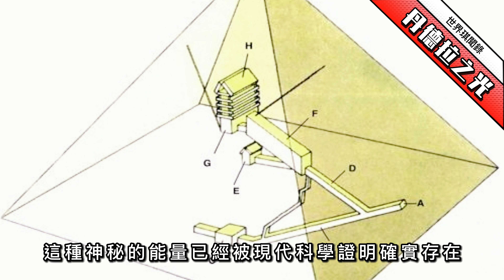《丹德拉之光》傳說古埃及人曾經有過電燈泡？簡直不可思議！| 世界琪聞錄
歡迎收看今天的世界琪聞錄

上一期節目聊到-古代電池-巴格達電池

而這一期節目我們要來聊聊-燈泡－丹德拉之光

傳說古埃及人曾經有過電燈泡？這從現在來看，簡直不可思議！

史前真的有高科技文明嗎？

世界各地相信史前高科技文明存在的人，都在努力尋找證據來證明這一點。

“古埃及的燈泡”可能就是證據之一。